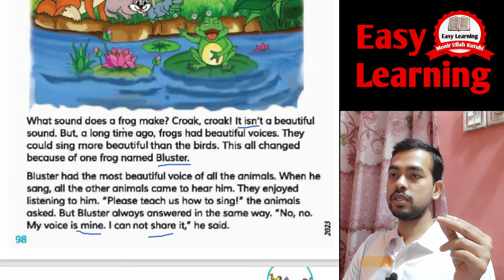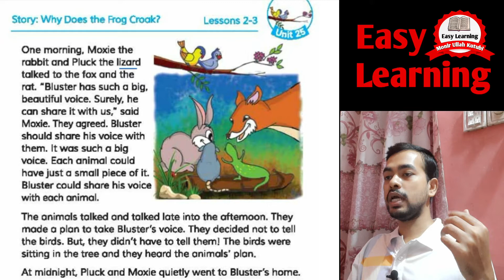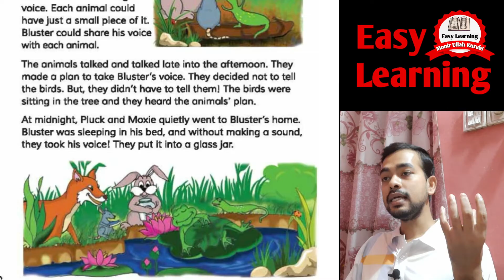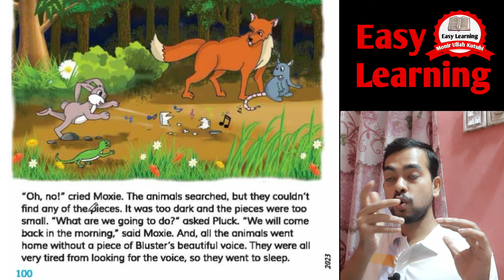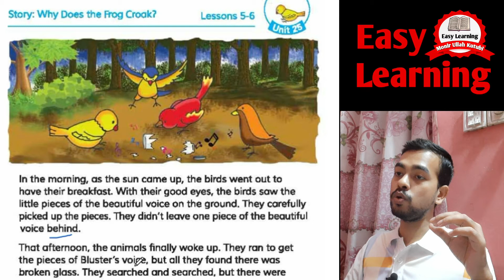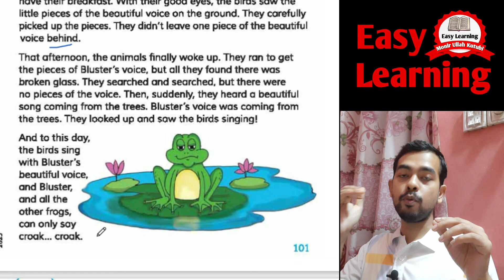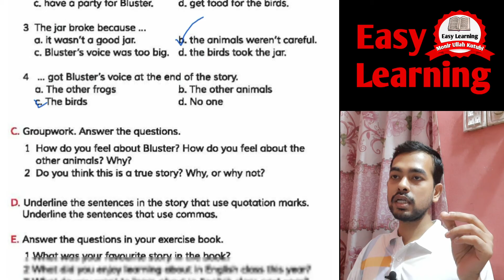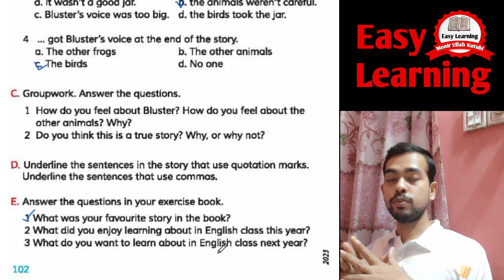Class Five English Unit 25. English For Today. Why does the Frog Croak?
Class Five English Unit 25. English For Today